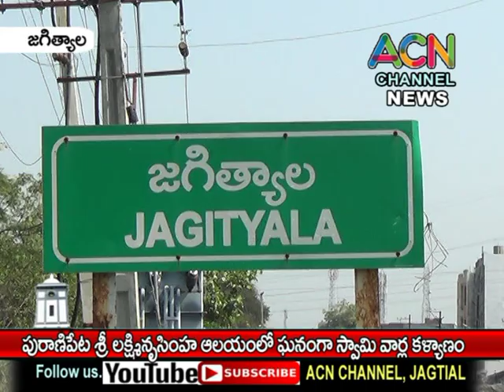జగిత్యాల పురాణిపేట శ్రీ లక్ష్మినృసింహ ఆలయంలో ఘనంగా స్వామి వార్ల కళ్యాణం